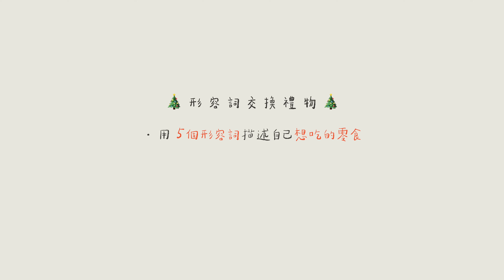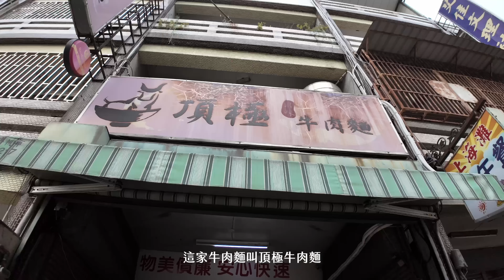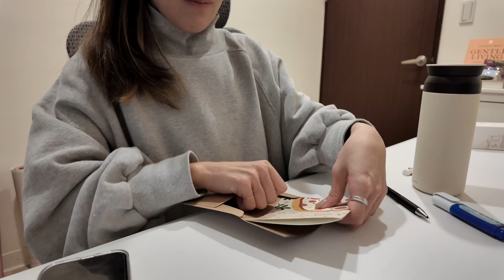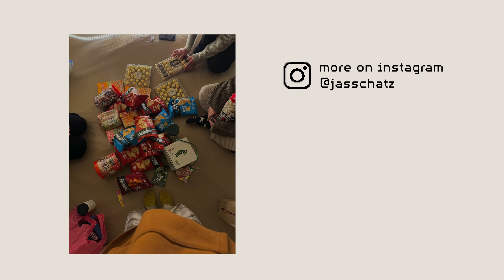80分日常｜一起去懶人露營、收到史上最悲劇的禮物、拉花挑戰☕️｜Jasmine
一年一度的形容詞交換禮物有夠好玩！
推薦大家之後也可以玩這種類型的 真的會笑到肚子痛
我們去的露營區在苗栗，叫「小日子露營區」🏕️
最後！
影片中提到的☁️ 雲朵被 ☁️資訊我放在下面～

☁️  久賴雲朵被 + 天絲床包 ☁️ 限時團購最低6折
● 團購期間：影片上線~1/22 (mon)
● 久賴客服：官方 Line @jolike.home

👩🏻 Hi! 我是Jasmine
台灣長大的女子，曾在德國上海兩地求學工作
喜歡用手帳和影片紀錄生活 & 身心靈的成長

🌚 Vlog - 什麼是
「多數人在社群媒體上選擇報喜不報憂，所以別人的人生總看似比較美好。希望藉由分享一些我的生活片段，能讓你們知道80分的生活也很好，沒有人是100分，也不用是100分。」

🎧 Music/ Epidemic
📀 非贊助影片。有些分享連結可能會有返利，如果介意自行重新google搜尋即可呦！